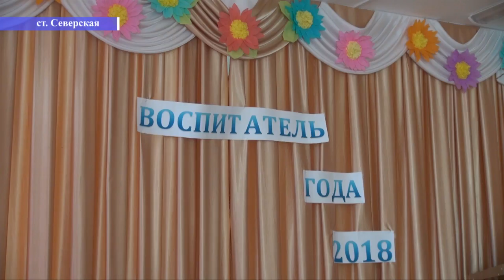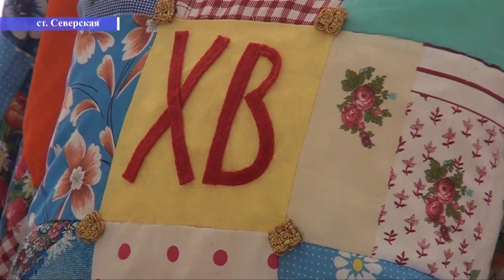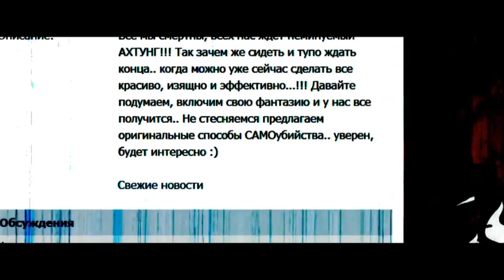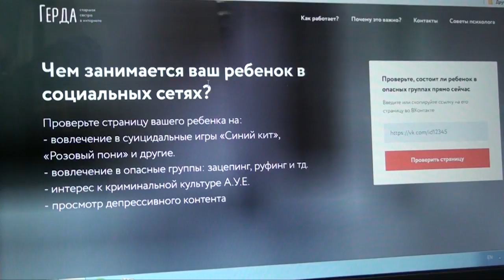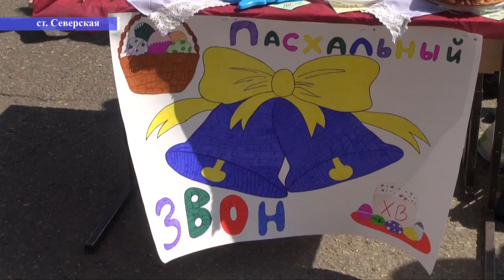НОВОСТИ Северского района - 11 апреля 2018